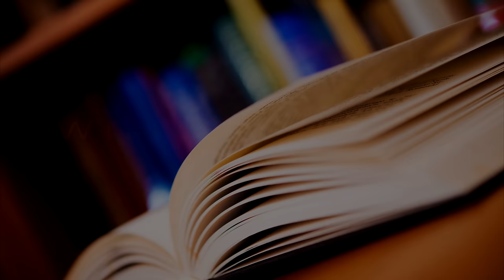34. Przerost ambicji nad możliwościami - "Artysta" Sławomira Mrożka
Krótkie omówienie opowiadania, które pojawiło się na egzaminie próbnym ósmoklasisty. Warto zapoznać się z tą obowiązkową lekturą.

Jeśli chcesz wspomóc nasz kanał, zapraszamy do zakupu naszych kursów na stronie internetowej: